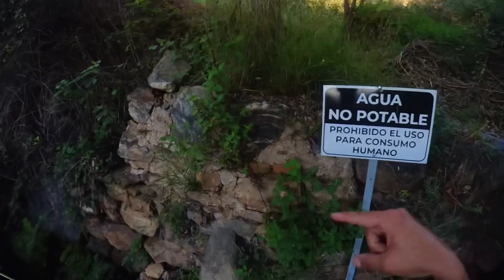Primeras pruebas de la Insta 360 GO 2.